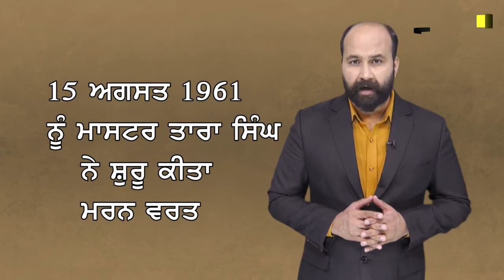What was the flawed Regional Formula for Punjabi Suba Why How did Akalis or others get fooled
- GURCHARANJIT SINGH LAMBA, SANT SIPAHI.